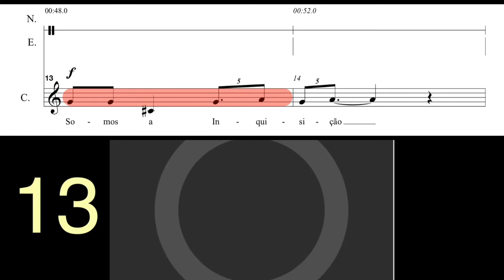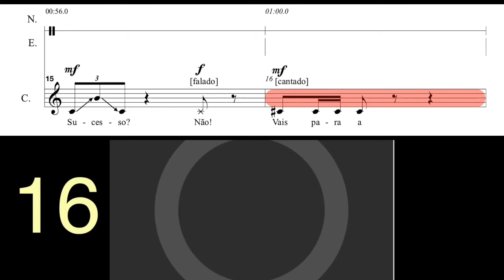[Coro] Jaime Reis - Bartolomeu, o voador - Canção 4 [apenas coro]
Bartolomeu, o voador - Canção 4
Coro infantil e electrónica
Jaime Reis, 2017

Score follower e click-track visual

Áudio: gravação da parte de coro e narrador